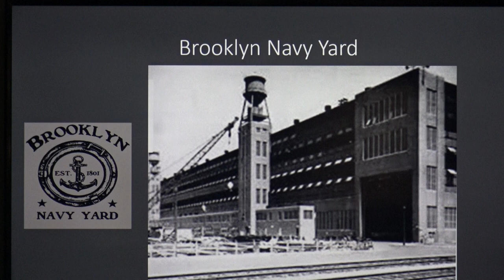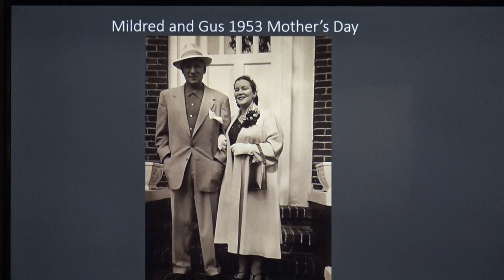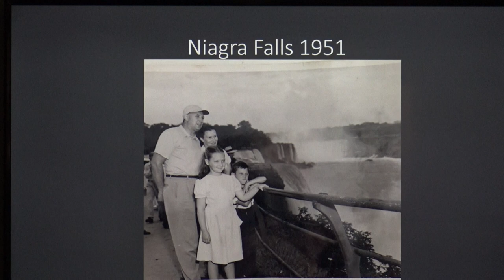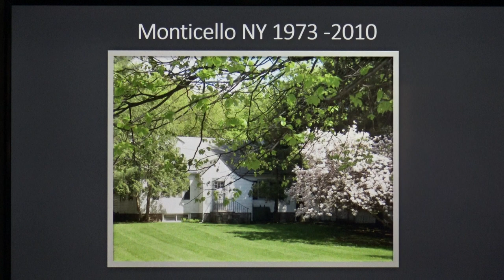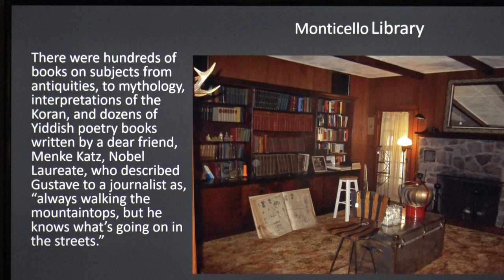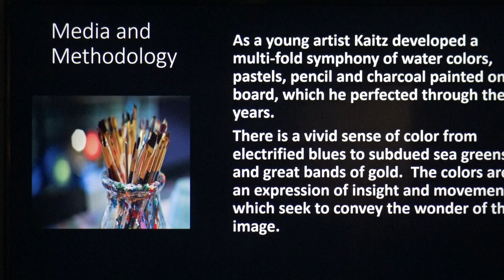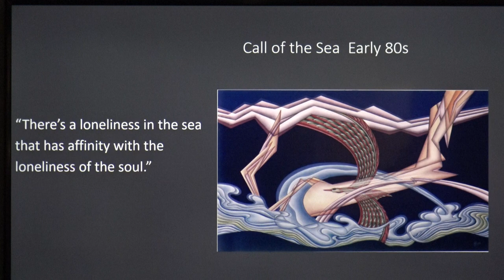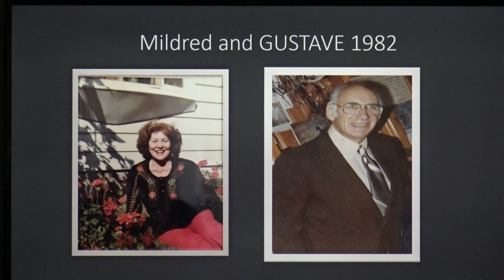Art Deco Master Artist Gustave Kaitz by Revalee Kaitz Brody Part III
Art Deco Society of the Palm Beaches / Art Deco 2nd Wednesdays Lecture Series at the Historic Art Deco Armory Art Center in West Palm Beach on Wednesday March 13, 2019. Revalee Kaitz Brody presented a lecture on her father's Art Deco Masterpieces, video taped by Ron Warren, led by ADSPB President Sharon Koskoff.